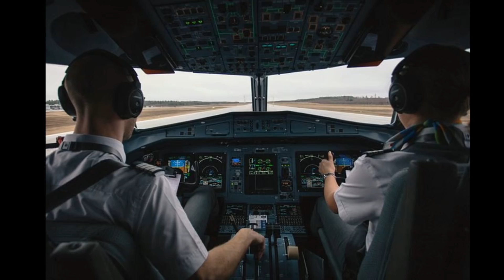Pilot Interview After Bizarre UFO Encounter!!!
WILD! Pilot interview after Witnessing UFO MUST WATCH!

Thanks from Beth & Paul at Shed Show TALK!

Original Radio Transmission of event.

Copyright Information
All copyrights reversed to their respective holders. These videos are commentary and we suggest viewers do their own homework.